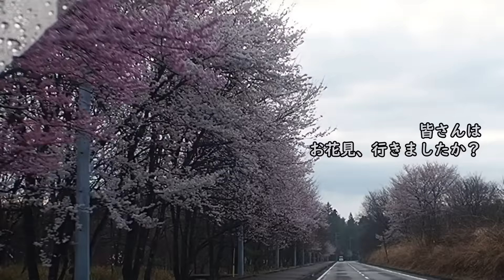春を満喫する休日/桜とサイクリングとおにぎり/こごみとウド/ウドのキンピラ/こごみの天ぷら/満開の雪柳と田舎暮らし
こんにちはモコです♪
今回はさくらの季節を楽しむ日曜日を動画にしました。
川でお弁当を食べようと向かったら、坂道多すぎて断念💦
結局車で行きました(笑)
川で食べるお弁当はとても美味しかったです✨
わが家の近くの桜の名所もご紹介しています♪
良かったら、動画に遊びに来て下さいね(*^-^*)

目次
00:00　オープニング
00:45　早起きして桜スポットへ
02:26　サイクリングとお弁当
04:22　ウドのキンピラ、ウドの天ぷら、こごみの天ぷら、菜の花のペペロンチーノ
10:24　満開の雪柳。巡る季節を楽しむ暮らし

～お勧めの桜スポット～
山高の神大桜

～動画内でご紹介したレシピ～
ウドのキンピラ
材料）
ウド　２本
★ウドをさらす酢水（水５００㏄＋酢　大さじ１）
醤油または麺つゆ　小さじ２

作り方）
①うどは皮を厚めにむいて、薄切りにして酢水に１０分さらす。
②フライパンにごま油を大さじ１入れて熱し、水気を切った１を入れて
炒める。みりんを入れて、少し煮詰めたら、醤油か麺つゆで味付けする。
胡麻をふります。

Instagramでは、日々の田舎暮らしを投稿しています。

キッチン雑貨や愛用品を楽天roomでご紹介しています。

🔻 楽天room
アラカンモコ

♯整える
♯暮らし
♯サイクリング
♯桜